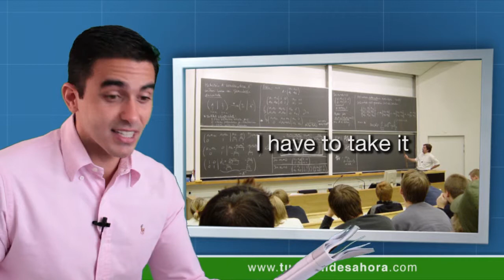CLASE DE INGLÉS 208 A message from a student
Clase del curso de ingles tu aprendes ahora a message from one of our students (un mensaje de uno de nuestros alumnos). Like and favorite this class (dale un "like" y favorita esta clase). Comment in English (comenta en inglés). I had a crazy day today! (yo tuve un día loco hoy). I had an English exam (yo tenía un examen de inglés). It’s my birthday! (es mi cumpleaños). I had the exam at 8:30 this morning (yo tenía el examen a las 8:30 esta mañana). I needed to study (necesitaba estudiar). I woke up early – at 6:30 (me desperté temprano - a las 6:30). I took a shower (me bañé). Made some coffee (hice un poco de café). Studied for about an hour (estudié por una hora aproximadamente). Well, the coffee didn’t work (el café no funcionó). I fell asleep (cae dormido). I woke up at 8:20 with my head on my books (me desperté a las 8:20 con mi caboose sobre mis libros). I had ten minutes before the test started! (yo tenía 10 minutos antes del teste empezar). I ran outside (yo corrí para fuera). Got on my bike (subí en mi bici). Went to English class (fui a la clase de inglés). I got there right at 8:30 (llegué allá exactamente a las 8:30). Guess what! (adivina qué!). The teacher never came (el professor nunca vino). My classmates and I waited about half an hour (mis compañeros de clase y yo esperamos por aproximadamente media hora). Then we left (entonces salimos). It’s great. Now I can really study for the exam (es óptimo. Ahora puedo realmente estudiar para el examen). I had breakfast (yo desayuné). I went to my next class – mathematics (yo fui a mi próxima clase). I think math is really hard (pienso que matemática es muy difícil). I have to take it (tengo que tomar esto). My teacher talked for an hour (mi profesor/a habló por una hora). I wanted to write some notes (yo quería escribir algunas notas). I fell asleep (cae dormido). I need to borrow my friend’s notes (necesito pedir prestado las notas de mi amigo). After I finished class, I met my friend Louisa (después que terminé la clase, encontré mi amiga Louisa). We went to a movie together (nosotros fuimos al cine juntos). It was my birthday, so she paid! Great! (era mi cumpleaños, entonces ella pagó! Óptimo!). We saw the new Nicole Kidman movie (vimos la nueva película de Nicole Kidman). I usually like her movies a lot (normalmente me gustan mucho las películas de ella). I didn’t like this movie very much (no me gustó mucho esta película). When I got home from the movie… (cuando llegué en casa del cine...). My mother called and sang “Happy Birthday” to me (mi mama llamó y cantó "Cumpleaños Feliz"). Now I think I have to stay up (ahora creo que tengo que estar despierto). Finish a paper for a class tomorrow (terminar un artículo para una clase mañana). I hope I don’t fall asleep again! (espero no dormir otra ves). John at 11:00 p.m. (John a las 11:00 de la noche). What time did he wake up? (a que horas él se despiertó?). What time was his English test? (qué hora es su teste de inglés?). Does he like maths? (a él le gusta matemáticas?). Do you like mathematics? (te gusta matemáticas?). (website). Complete the exercises (completa los ejercicios). Options with Certificate (opciones con Certificado). See you next class!